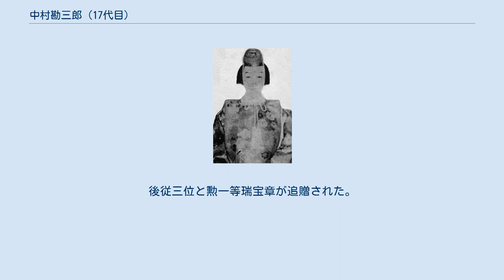中村勘三郎 (17代目)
十七代目 中村 勘三郎（なかむら かんざぶろう、1909年（明治42年）7月29日 - 1988年（昭和63年）4月16日）は、日本の歌舞伎役者。
屋号は中村屋。
定紋は角切銀杏、替紋は丸に舞鶴。
本名は波野 聖司（なみの せいじ）。
 初代中村吉右衛門と六代目尾上菊五郎の双方に師事し、女形・立役をともにこなす名優だった。
 1909年（明治42年）7月29日、三代目中村歌六の三男として生れる。
長兄の初代中村吉右衛門と次兄の三代目中村時蔵がともに歌六の妻・かめ（旧姓小川）の所生だったのに対し、聖司は妾の山本ろく所生の子で、しかも年が離れていたために、幼い頃はよくいじめられたという。
その初代吉右衛門や六代目菊五郎、そして七代目坂東三津五郎らが活躍した市村座で聖司は育った。
1916年（大正5年）、三代目中村米吉を襲名して初舞台を踏んだ。
初舞台は市村座の『花川戸噂の俎板』の倅長松だった。
 父の三代目歌六に仕込まれたあとは、長兄の初代吉右衛門に付いて修行した。
最初は女形として舞台を勤める。
 1929年（昭和4年）明治座『碁太平記白石噺』の信夫などで四代目中村もしほ襲名。
1934年（昭和9年）立役への希望が強く、松竹での役不足などから東宝劇団へ移籍する。
東宝劇団には、九代目市川高麗蔵、六代目坂東蓑助、五代目片岡芦燕、六代目市川壽美蔵らがいた。
1937年（昭和12年）に東宝劇団が解散すると、しばらく関西歌舞伎に籍を置いていた。
この関西歌舞伎時代には、二代目實川延若、中村魁車、三代目中村梅玉らと舞台を共にしたが、この間に立役としての実力をつけた。
のち松竹へ復帰。
 1944年（昭和19年）には、自らと同じ身の上の妾の子である聖司に幼少期から目を掛けてくれていた六代目尾上菊五郎の長女久枝と結婚した。
直後に召集令状が届き、徴兵検査を受けるも、痔により不合格となり召集されなかった。
その後、本土空襲が激しさを増したため、久里浜に疎開していた。
 1950年（昭和25年）1月、長らく絶えていた「中村勘三郎」の名跡を再興する形で十七代目を襲名し、新たに中村屋を興す。
以後、六代目菊五郎と初代吉右衛門の芸風を吸収し、時代物と世話物、上方と江戸、立役と女形、古典と新作など、種別を問わない広い芸を身に着けた。
戦後は活動の主軸を吉右衛門劇団におき、女形出身らしい柔らか味と、明るくも円やかな人情味、さらに愛嬌あふれる芸風によって人気を博した。
生涯通算800役以上を勤め、ギネスブックに登録されたという逸話も持つ。
 映画やテレビドラマへの出演経験もあり、歌舞伎界の枠に囚われない活動も見せている。
 1988年（昭和63年）1月歌舞伎座『平家女護島』「俊寛」の俊寛僧都を7日間勤めたのが最後の舞台となった。
同年4月16日、縦隔腫瘍の悪化により心不全のため東京都新宿区の東京女子医科大学病院で死去、78歳だった。
最期は麻雀友達で家族ぐるみの付き合いをしていた森光子ひとりが看取った。
墓所は西徳寺（東京都台東区）。
戒名は「秀峰院釋聖鏡大居士」。
後従三位と勲一等瑞宝章が追贈された。
 十八代目中村勘三郎は長男、新派の波乃久里子は長女、六代目中村勘九郎と二代目中村七之助は孫。
二代目澤村藤十郎は次女の夫。
七代目尾上梅幸と二代目尾上九朗右衛門は義兄、六代目清元延寿太夫と二代目大川橋蔵は義弟にあたる（六代目延寿太夫とは夫人同士が姉妹）。
 『仮名手本忠臣蔵』大序の足利直義（昭和22年11月東京劇場）